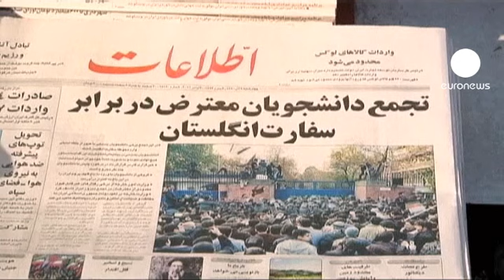Londres e Teerão cortam relações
O ataque à embaixada britânica em Teerão já tem resposta em Londres.

O governo anunciou o encerramento da representação diplomática iraniana em Londres e a expulsão dos funcionários nas próximas 48 horas assim como a  repatriação dos britânicos da embaixada em Teerão.